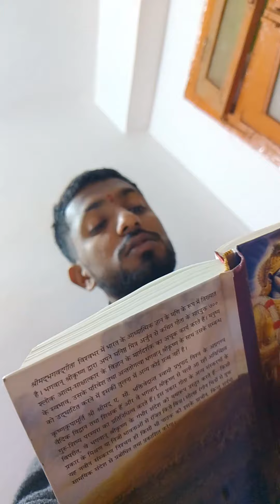DAY 13 OF 75 HARD